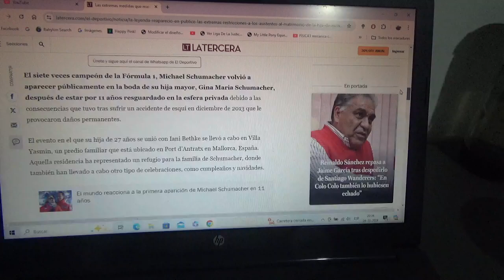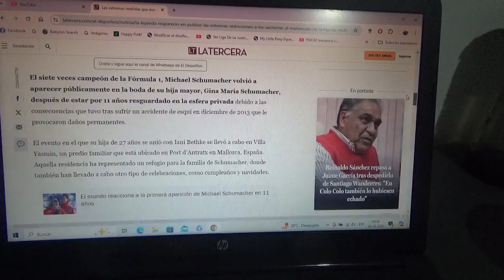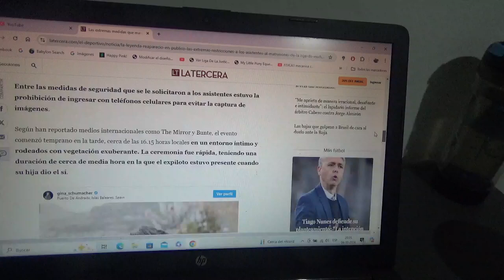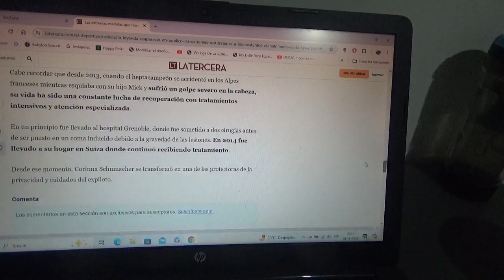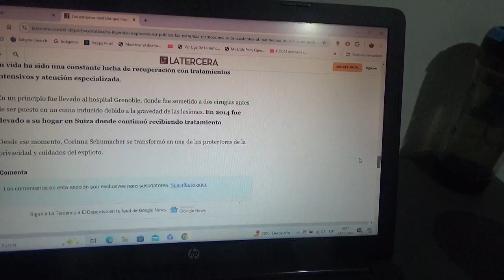Michael Schumacher vuelve a aparecer en público luego de 11 años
El 7 veces campeón mundial de la Fórmula 1 estuvo en el matrimonio de su hija mayor Gina María Schumacher pero eso si a los invitados se les prohibió entrar al evento social con teléfonos celulares para que no se capten fotografías del expiloto alemán en su actual condición